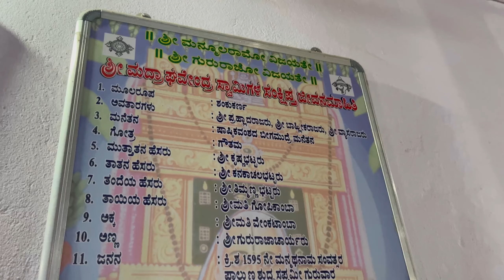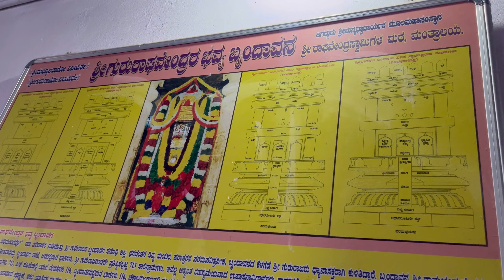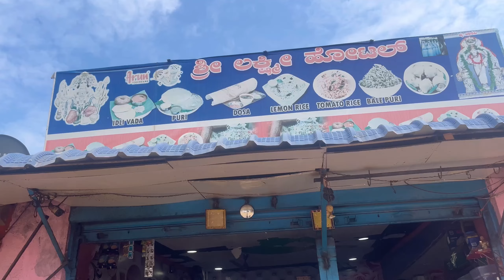ತಿಮ್ಮಣ ಭಟರ ಮನೇಲಿ ಯಾರಿಗು ಸಿಗದ ರಾಯರ ಪವಿತ್ರವಾದ ಮಟ್ಟಿ ಮಣ್ಣು ಸಿಕಿತು🙏🏻🥰| ರಾಯರ ನಂಬಿದೊರಿಗೆ ಕಷ್ಟ ಕಂಡಿತ ಇಲ್ಲ🙏🏻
Hello everyone, I'm SowkyaDharma from Karnataka. I'm kannada youtuber. I do videos like Daily vlog, shopping, cooking, travel, ETC.
Thank you so much for clicking on my channel and I hope you stick around.